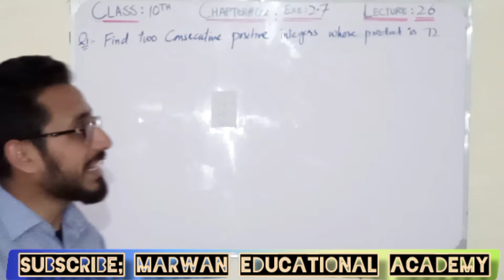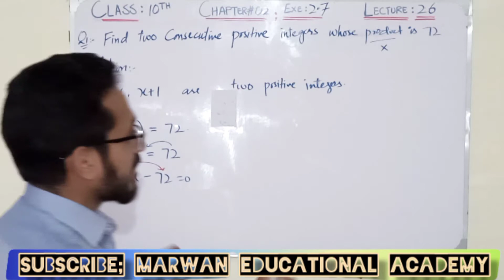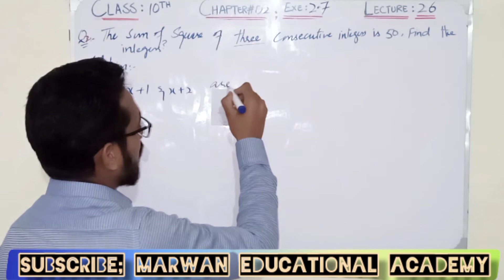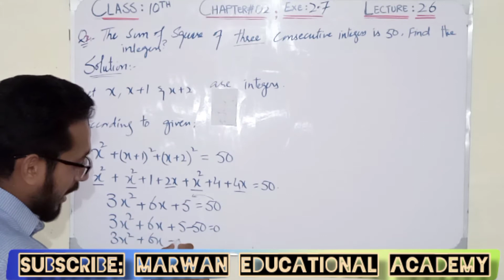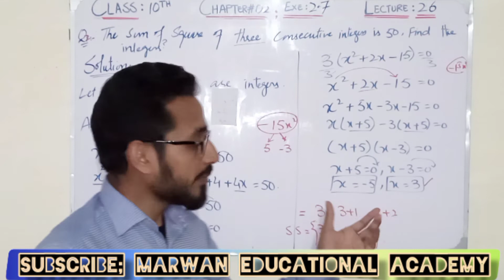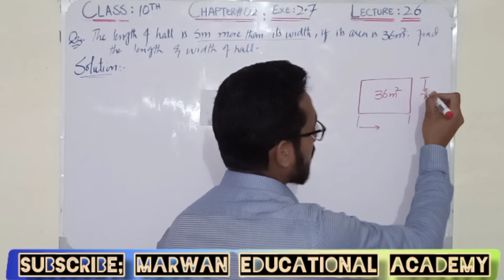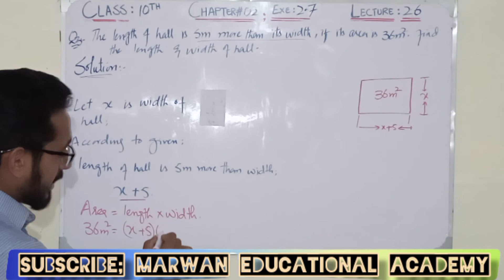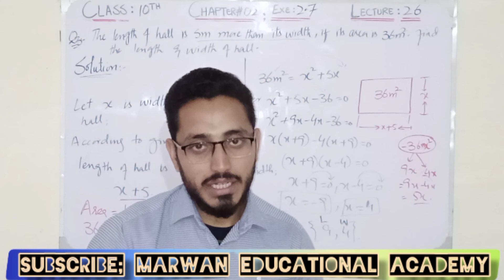Class 10th maths solution | Lecture #26| Chapter #2|Ex#2.7 Solve Question 1,2 & 3|| @Engineer Waleed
In this online lecture # 26, I am going to explains 10th Class Mathematics Chapter 2 Theory of Quadratic Equations
Topic: Exercise 2.7 Solve Questions # 1, 2 & 3.
Syllabus Includes;
Punjab text book board/Sindh text book board/KPK text book board matric part 1 Mathematics book 1 lecture is conducted in Urdu/hindi/English. This lecture created for all students who want to prepare this topic in detail.